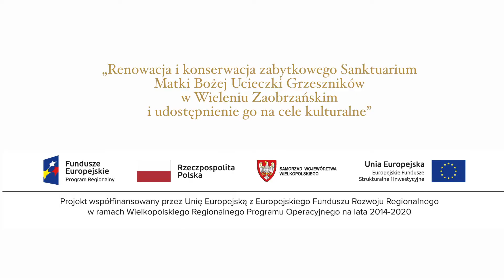Sanktuarium Maryjne w Wieleniu Zaobrzańskim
Sanktuarium Matki Bożej Ucieczki Grzeszników w Wieleniu Zaobrzańskim